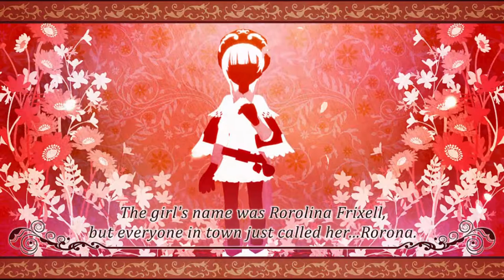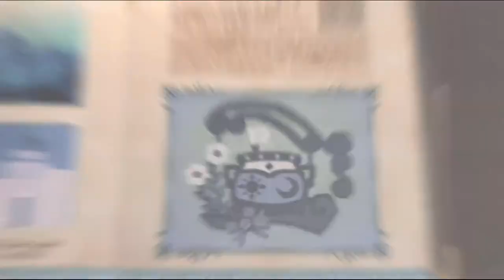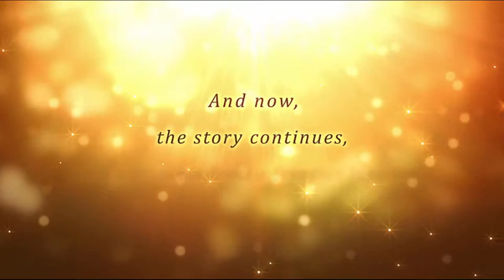[Playthrough] (PC) Atelier Meruru DX ► Part 1 [Movie] Opening ♦ Prologue ★ [Event] Game Introduction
Game : Atelier Meruru ~The Apprentice of Arland~ DX
Game Genre : RPG/JRPG
Platform(s) : PC (Steam), Nintendo Switch, PlayStation 4
Developer(s) : Gust Co. Ltd.
Release Date : December 4 , 2018
What is the Arland Series?
One of the alchemy based Atelier series, in which players combine materials to create items. With the illustrations of Mel Kishida, charming characters in a beautiful world have entranced a large number of users. The three titles of this Arland series are: Atelier Rorona: The Alchemist of Arland, Atelier Totori: The Adventurer of Arland, and Atelier Meruru: The Apprentice of Arland.

Third release in the Arland series. Princess of the frontier country of Arls, Meruru plans to use alchemy to stimulate the growth of her small country. Use Synthesis, Explore, and Battle to increase the population within the time limit and boost the advancement of the kingdom.
Plot :
Meruru is the princess of Arls, a little kingdom situated in the far north of the Arland republic. After her father and Gio, the leader of Arland, discussed the merging of the two lands, she met Totori, the now-graduated alchemist. Dazzled by the power of alchemy, and with a desire to help her country prosper, she forced herself on Totori as her first student. Her father initially disapproves of this decision, but agrees following a suggestion from Rufus. He gives Meruru a directive to use her alchemy to improve the kingdom, with several intermediate goals which must be met within specific time periods in order to be allowed to continue her alchemy work. Later, Rorona joins the two, but she has been turned into a child by Astrid after drinking an experimental potion of youth.